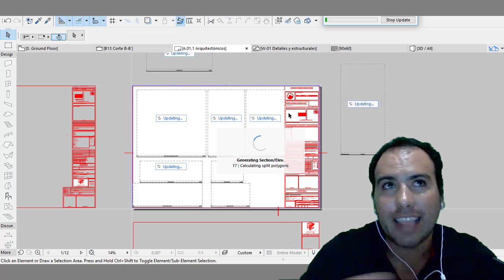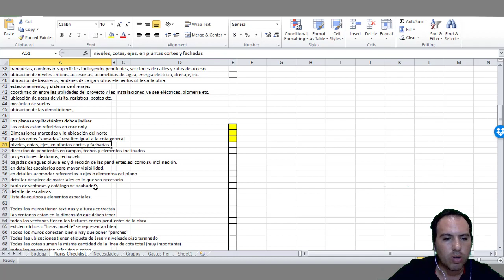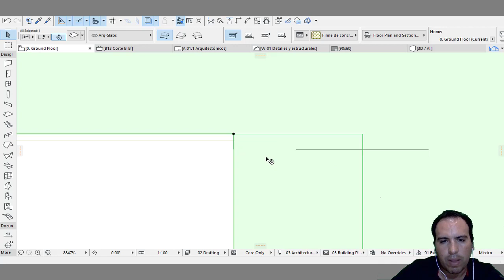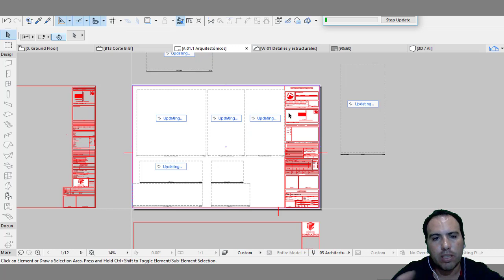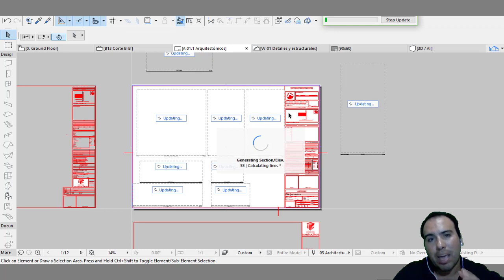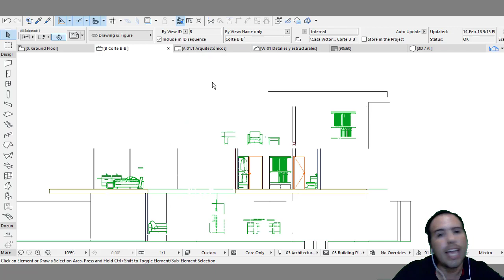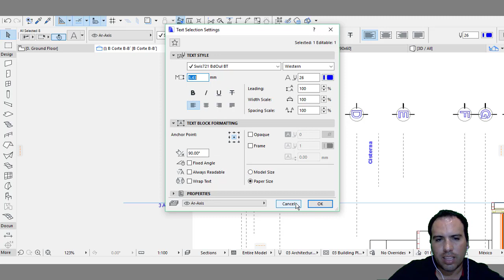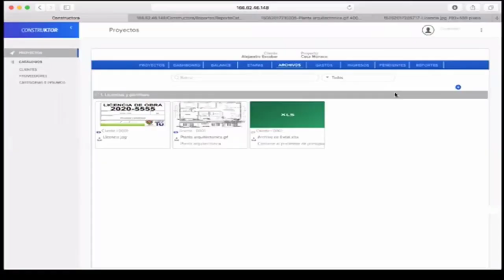Como identificar un elemento malo el que más se queja, es la que menos trabaja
una historia muy extraña de como en muchas veces las personas que más se quejan, suelen dar más problemas además de no se la que más te puede apoyar en tu trabajo, ya sea que es un compañero tuyo, un empleado o hasta un jefe  si se la pasa quejandose eso no es bueno,